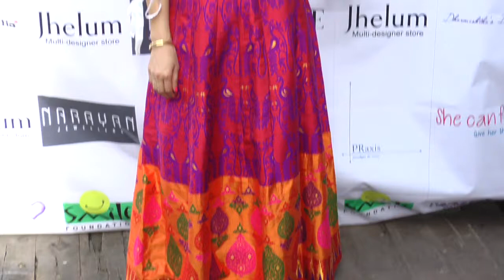SMILE FOUNDATION SAMA SIKANDAR DEBINA SUPPORT SHE CAN FLY INITIATIVE